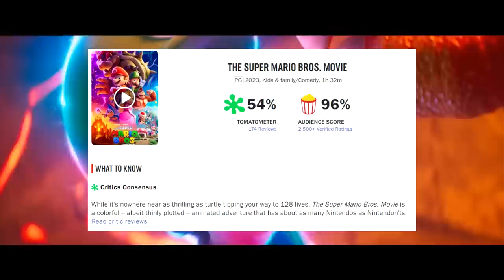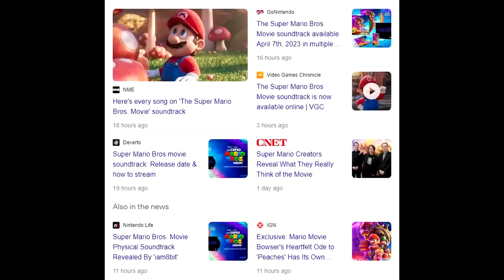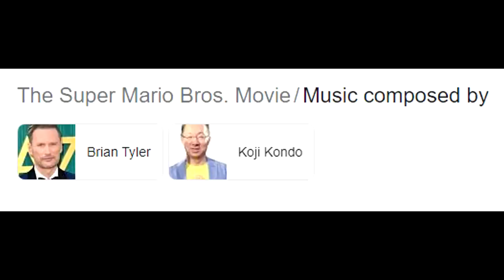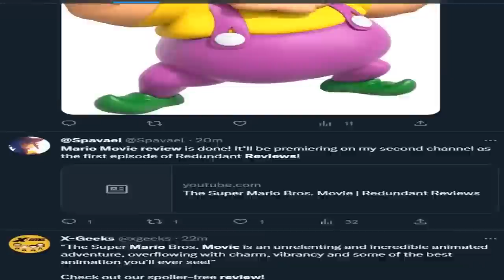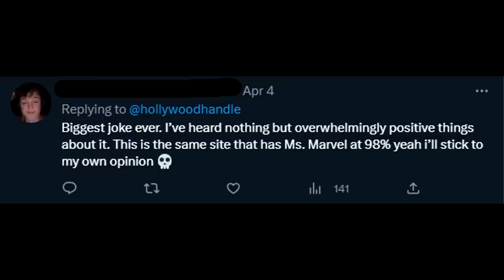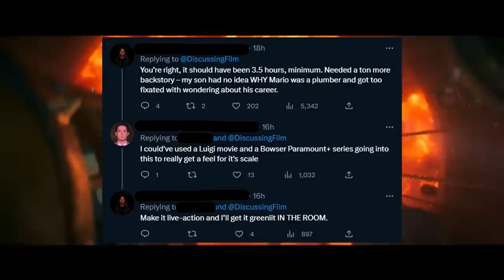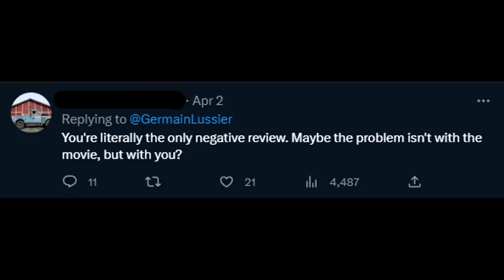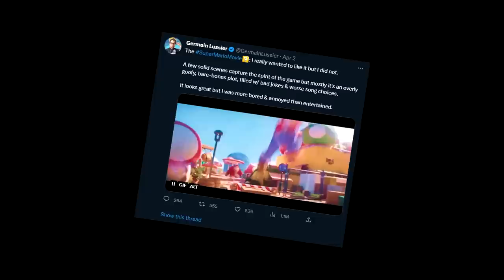The Mario Movie Problem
The Super Mario Bros Movie released recently, and it's a lot of fun for longtime fans of the franchise. However, the release of this film has caused quite a stir online and it's shone a light on how the internet reacts to criticism  in general. This is not just my own review of the film, I'll also be taking a look at the toxicity that surrounded the film's release and how poor the discourse was.

Tracks in order of appearance (Repeats not counted):

Spark the Electric Jester 3 OST - Shopalo's Goods
Envoi - Dissenter (also outro song)
Komi Can’t Communicate OST - マドンナの隣を狙って
SPY x FAMILY OST - Bondman
Picross 3D Round 2 OST - Challenge
Mario and Luigi: Bowser's Inside Story OST - Toad Town
Persona 3 OST - Iwatodai Dorm
Sonic CD US OST - Tidal Tempest (Present)